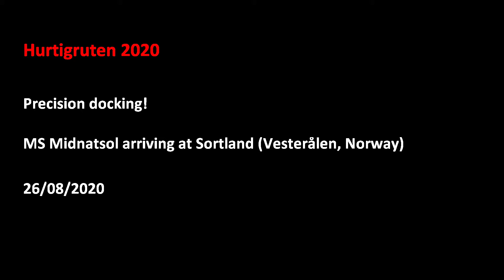Hurtigruten 2020: Precison docking! MS Midnatsol arriving at Sortland, Vesterålen- Norway 26-08-2020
Here is an example of Hurtigruten precision docking. The ships have passenger, car and goods entrances on the port side only. As a result, when a dock is on the "wrong" side, the vessels tend to approach with the quay on the starboard and then turn 90 degrees to go nose in, then turn a further 90 degrees (bow turned in) to line up with the dock. This tends to be done with some style!
It's a pleasure to watch on a good day and pretty exciting in wild weather.
This video shows Midnatsol, on a Southerly passage arriving at Sortland. At the end, you can hear the mooring winches whirring away as the ship ties up. Super slick!
This port is at the top end the Vesterålen islands, just above the Lofotens.